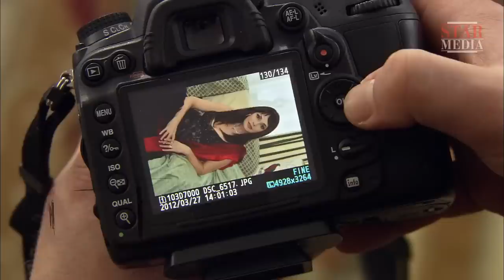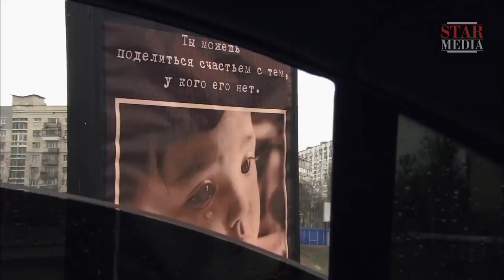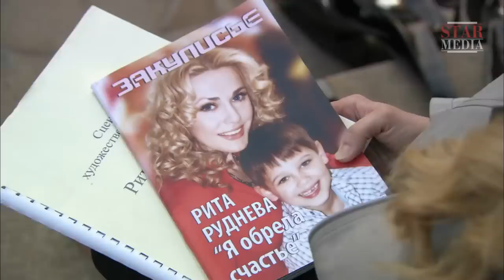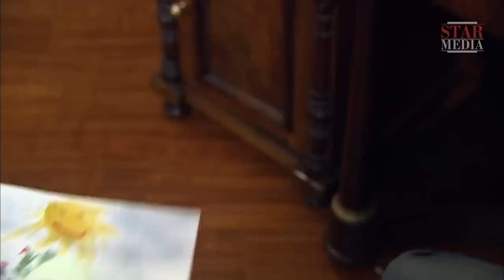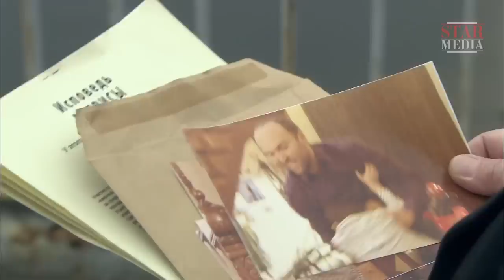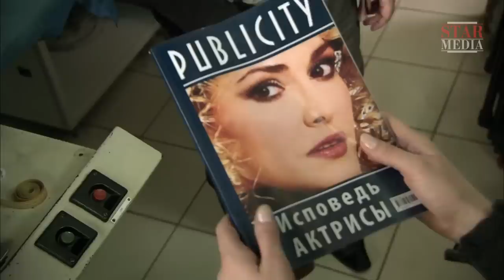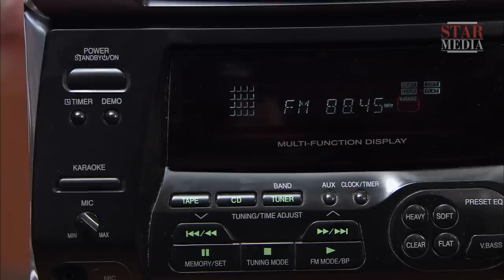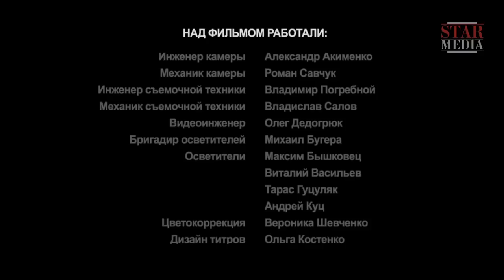АКТРИСА СО СВЯЗЯМИ ОТНЯЛА СЫНА У ЖЕНЩИНЫ, ЗАЖАТОЙ БЕДНОСТЬЮ! Последняя Роль Риты. Мелодрама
Последняя роль Риты. Мелодрама / Rita’s Final Role. Melodrama

Формат: фильм
Жанр: мелодрама
Год производства: 2012
Хронометраж: 90 минут
Режиссер: Анатолий Григорьев
Сценарист: Наталья Шимборецкая , Эдуард Резник
Оператор: Александр Кришталович
Художник-постановщик: Вадим Шинкарев
Композитор: Алексей Остапчук, Владимир Крипак
Продюсер: Влад Ряшин, Галина Балан-Тимкина , Наталья Билан
В ролях: Александр Кобзарь, Алексей Богданович, Дмитрий Суржиков, Любава Грешнова, Наталья Доля, Ольга Волкова, Ольга Сумская

Популярность некогда известной актрисы Риты угасает. Чтобы увеличить свои рейтинги, Рита решает усыновить детдомовца Ваню. Риту фотографируют с Ваней, в прессе выходит ряд статей о прекрасных отношениях мальчика и его будущей мамы. Однако, на самом деле эгоистичной Рите некогда заниматься Ваней.

Настоящая мать Вани - Зоя – когда-то отказалась от мальчика из-за тяжелой жизненной ситуации. Сейчас ее жизнь наладилась, и она очень хочет вернуть сына. Однако, Зое предстоит тяжелая битва: ведь против нее выступает известная актриса со связями, в то время как сама Зоя - одинокая женщина с сомнительным прошлым.